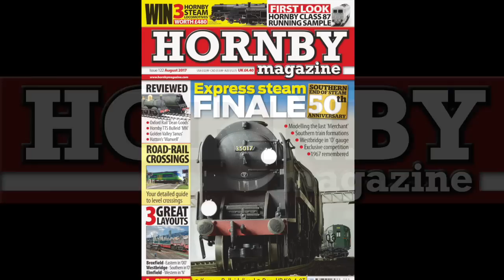HM122: Hornby 'OO' Class 87 running sample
Hornby Hobbies revealed the first running sample of its new 'OO' gauge Class 87 at the Great Central Railway Model Event and we took it for a test run on Grosvenor Square. Read the full story in HM122, August 2017, and watch it running on our exhibition layout. to find our more.